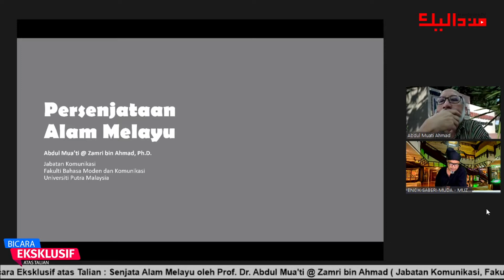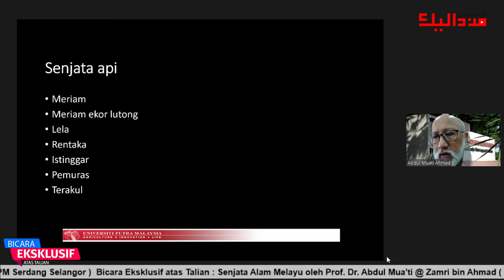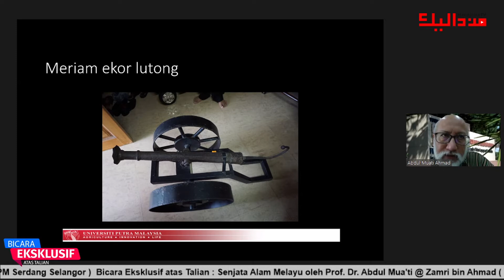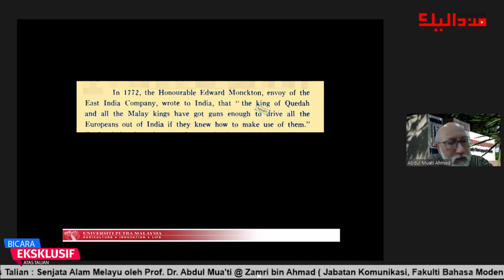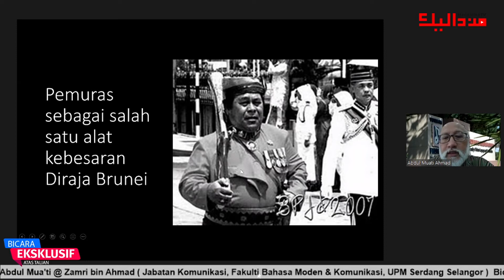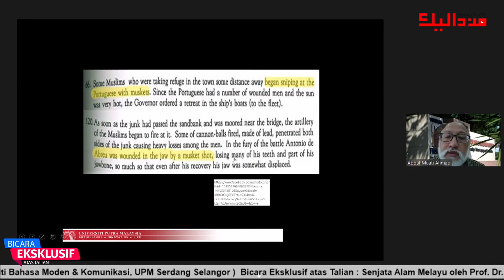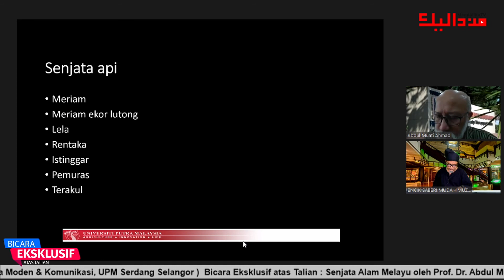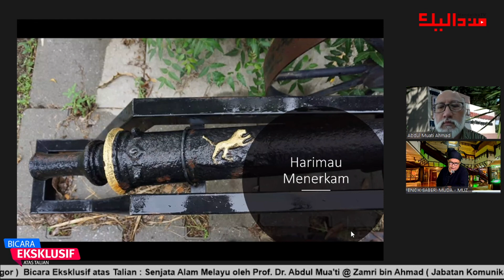BICARA EKSKLUSIF - SENJATA ALAM MELAYU OLEH PROFESSOR DR ABDUL MUA'TI @ ZAMRI BIN AHMAD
Bicara Eksklusif - Senjata Alam Melayu oleh Prof. Dr. Abdul Mua'ti @ Zamri bin Ahmad ( Jabatan Komunikasi , Fakulti Bahasa Moden dan Komunikasi, UPM Serdang, Selangor )

kearifan silam aspirasi masa depan

 👍🏻Like👍🏻 &  tekan tombol 🔔loceng🔔 untuk notifikasi
channel Mandalika TV Terengganu